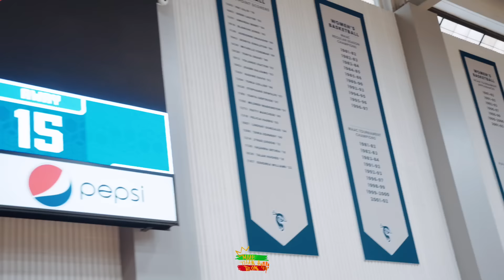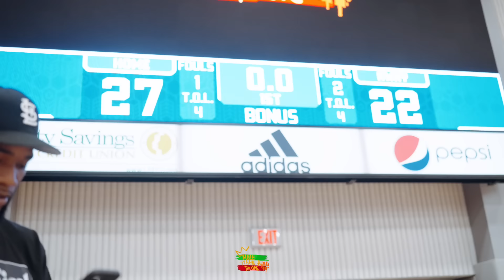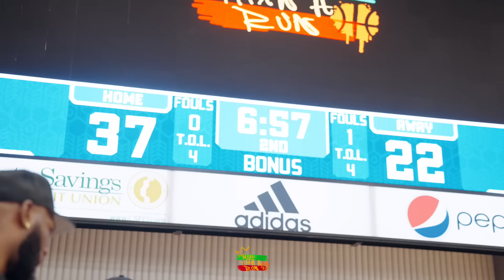More Than A Run Battles Ballislife ECS.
We Put together a team with Kyrie to take on Ballislife. Who should we matchup against next?